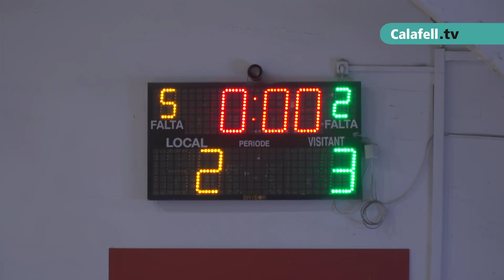Resum 2n partit semifinal XIX edició Frit Ravich Lliga Catalana | Parlem Calafell 2-3 Noia Freixenet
El Parlem Calafell es va quedar a les portes de la final de la XIX edició de la Frit Ravich Lliga Catalana després de perdre per 2-3 contra el Noia Freixenet en un matx on els calafellencs van arribar a guanyar per 2-0 i que van tenir opcions de victòria fins al final.